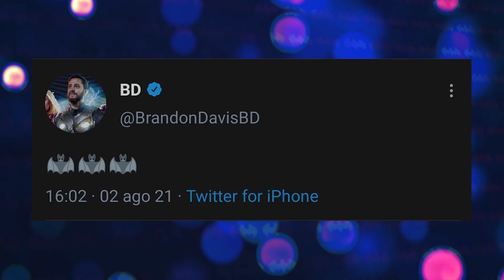SURTO! NOVOS VAZAMENTOS THE FLASH - 3 BATMAN E SUPERMAN HENRY CAVILL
Tivemos novidades no filme do The Flash. Além de vazamentos do uniforme do Flash, tivemos o novo rumor que o Henry Cavill pode aparecer no filme. Será? E teve também a notícia de 3 Batman. Vamos comentar tudo.

Fanart por Barrett Digital.